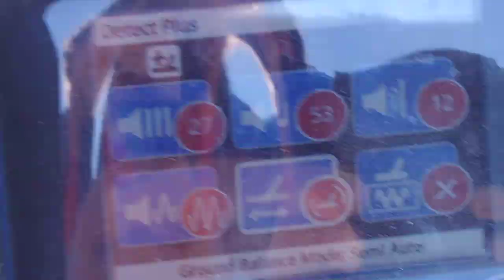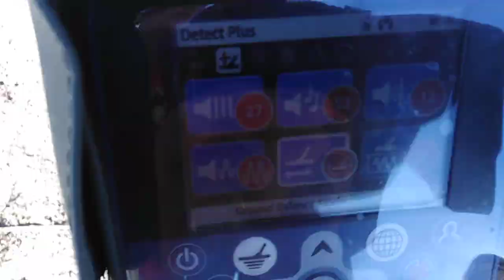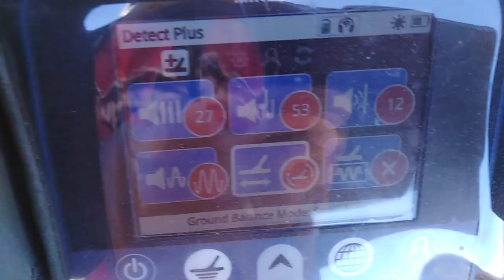X-coils 15 inch concentric gold air test depth